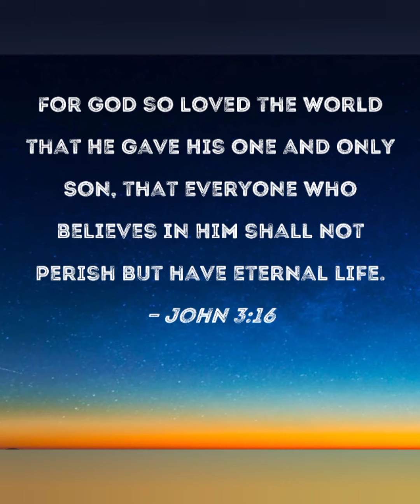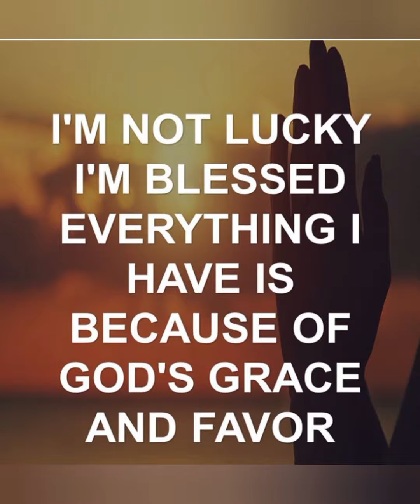protected is me 5555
Protected is me
music is made by CliftonLeeShannon ©
welcome to the one chosen channel 22 ™